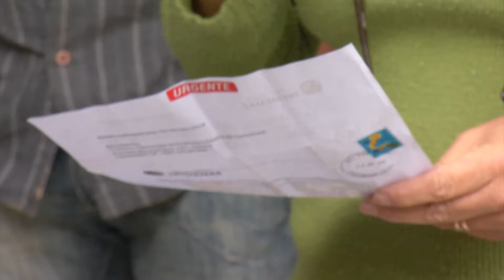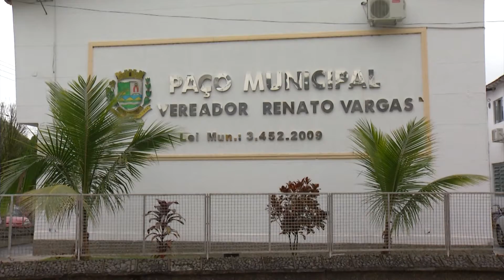Tremembé está atualizando cadastro de imóveis